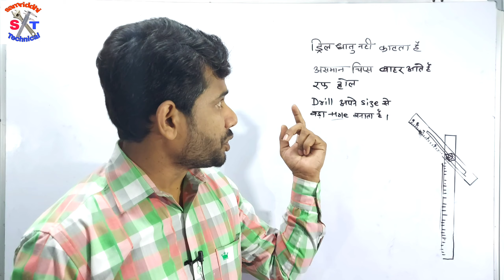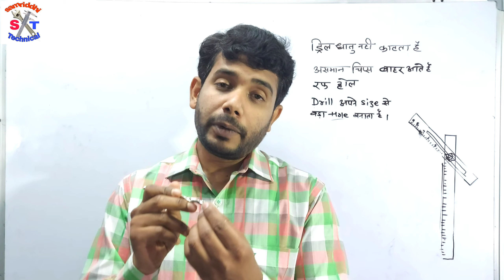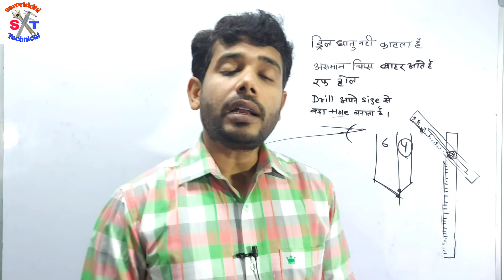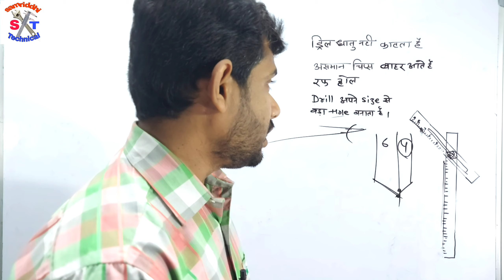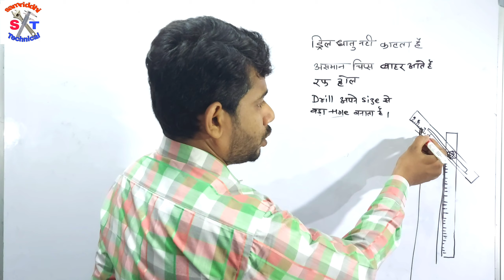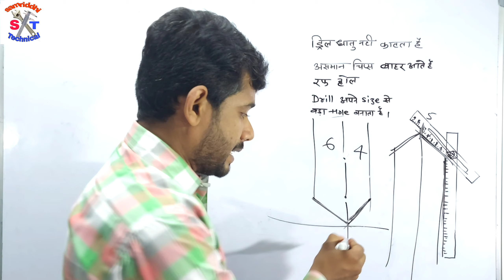एक 10 मिमी ड्रिल 12 मिमी का होल क्यो करता है || Effects of drill angles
दोस्तों इस वीडियो में चार बिंदु के ऊपर चर्चा किया गया है।
1,ड्रिल कब कटिंग नही करती है।
2,ड्रिल रफ होल बनाती है।
3,असमान चिप्स कब निकलता है
4,10 मिमी का एक होल 12 मिमी का होल कब बनाता है।

मैं नीचे कुछ लिंक शेयर कर रहा हूँ आप इन्हें जरूर देखें
ट्विस्ट ड्रिल का विश्लेषण

इंच टेप को कैसे पड़े, सूत को इंच में कैसे लिखे ,डेढ सूत को कैसे लिखे

Types of spanners / स्पंनेर के प्रकार

जबरदस्त वीडियो ,जरूर देखिए।

 Types of punch /पंच के प्रकार

बेंच वाईस // bench vice

स्क्रू ड्राइवर

हैमर के प्रकर

राकवेल हार्डनेस टेस्टिंग (HRB and HRC)
Rockwell harness testing method:-

स्पैनर्स के साइज कैसे निकले

मीट्रिक वर्नियार कैलिपर की रीडिंग कैसे पड़े

थ्रेड के लिए ब्लेंक साइज की गणना करना

पुल्ली के प्रकार( types of pulley)

विचलन क्या है, व कितने प्रकार के है
what is the Deviation and types of deviation

फिट क्या है व कितने प्रकार के होते है

सुझाव व शिकायत के लिय व्हाट्सएप्प करे
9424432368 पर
single point cutting tools
# types  of chisel